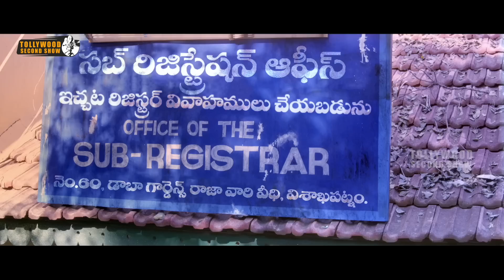ఆత్మలకు పెళ్లా నిజ జీవితం లో జరిగిన సంఘటన | Latest Telugu Movie Scenes | Tollywood Second show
Watch ఆత్మలకు పెళ్లా నిజ జీవితం లో జరిగిన సంఘటన